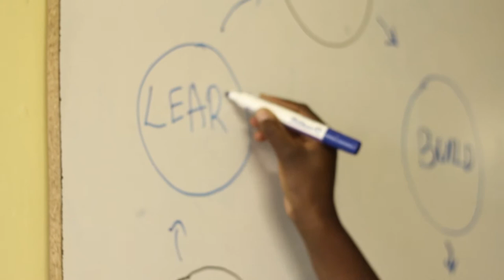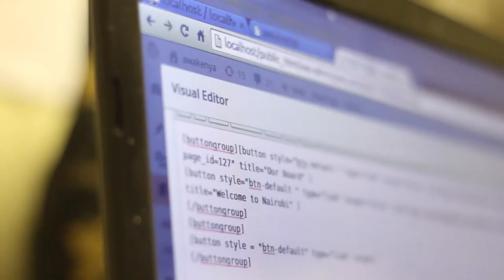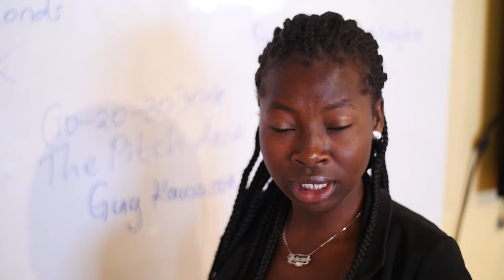Tunapanda Institute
Tunapanda Institute works to increase dignity and self-expression through technology education in East Africa.